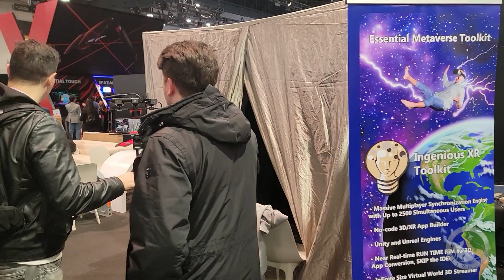World EXCLUSIVE: Pimax 12K UPDATE | CES 2024 | DEMO | CRYSTAL | NEWS | BIG FOV | AIRLINK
Hello Wingmen!  Today I went to CES2024, and demoed elements of a Technology platform that will eventually evolve into the Pimax 12K Reality.

at the checkout!

Music:  Darkside Alternative Cover by TallyMouse